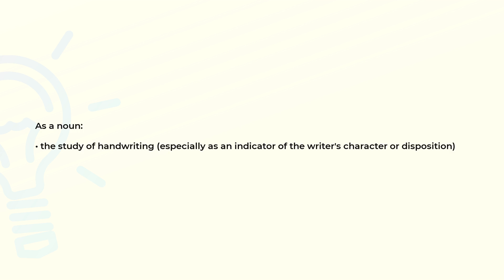What is the meaning of the word GRAPHOLOGY?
Definition and spelling of the word GRAPHOLOGY.

(00:00) Intro
(00:07) As a noun
(00:17) Spelling

As a noun (00:07):
• the study of handwriting (especially as an indicator of the writer's character or disposition)